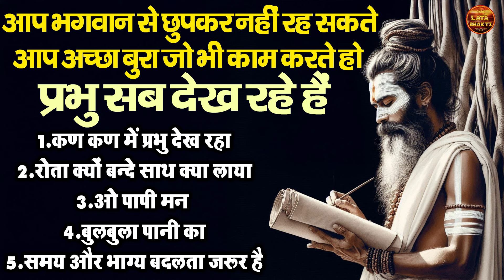आप भगवान से छुपकर नहीं रह सकते आप अच्छा बुरा जो भी काम करते हो प्रभु सब देख रहे हैं !! Nirgun Bhajan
1. कण कण में प्रभु देख रहा
2. रोता क्यों बन्दे साथ क्या लाया
3.ओ पापी मन
4. बुलबुला पानी का
5. समय और भाग्य बदलता जरूर है
➤Writer :   Dilip Kumar Malik
►Publisher : Hitesh Cassette Ind.